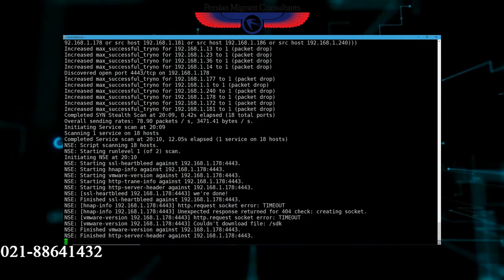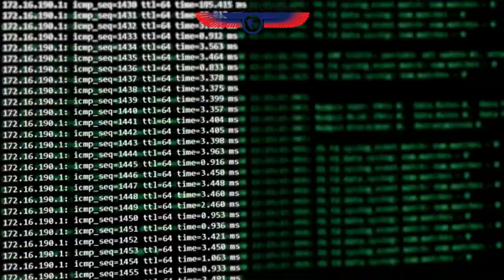Computer Engineers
قابل توجه متخصصان فعال در زمینه فناوری اطلاعات و علوم کامپیوتر
این رشته جزو رشته هایی است که زیر شاخه های متعددی داشته و بر همین اساس متقاضیان در شاخه های متعدد این رشته می توانند برای اقامت کشور استرالیا اقدام نمایند.
شاخه هایی نظیر شبکه، برنامه نویسی، طراحی وب، آنالیز داده ها و پایگاه داده ها.
برای آشنایی بیشتر با این رشته در کشور استرالیا از شما دعوت می کنیم در ادامه این ویدیو با ما همراه باشید.